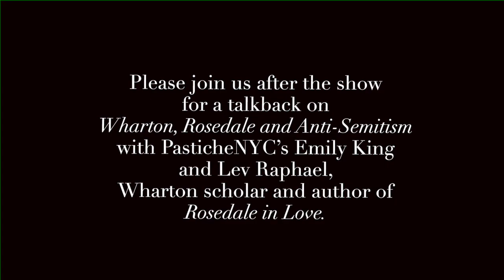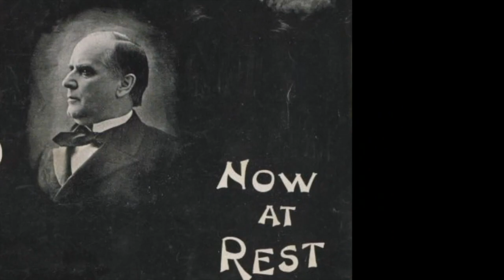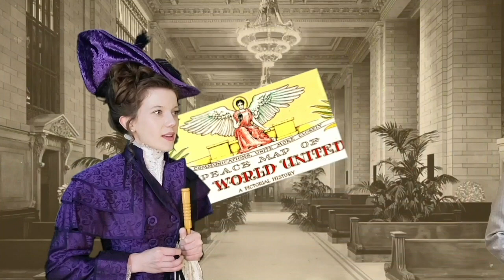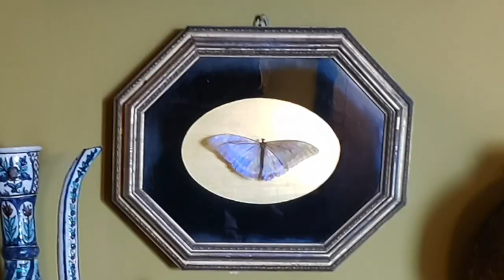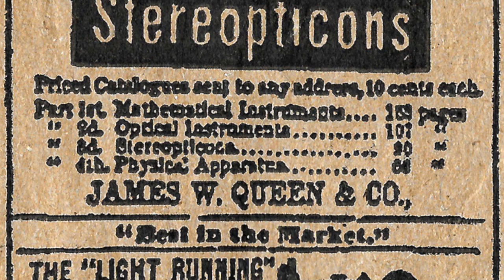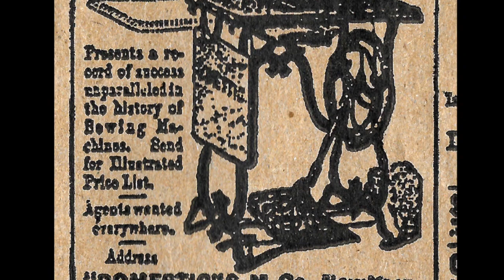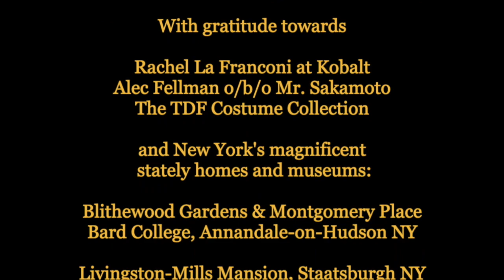The Complete House of Mirth Song Cycle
from the Novel by Edith Wharton.

Talkback with Lev Raphael: Wharton, Rosedale & Anti-Semitism

In The House of Mirth Song Cycle, author Edith Wharton introduces Lily’s plight herself (THE HOUSE OF MIRTH). Her heroine, Lily Bart, stands in GRAND CENTRAL STATION (1905), to begin the journey that she hopes will end in a splendid match at a mansion house party up the Hudson River. She happens to see her old childhood sweetheart Lawrence Selden, a young, sociable but decidedly unwealthy lawyer. She accepts his risky invitation to tea at his bachelor apartment, but their feelings for each other are doomed to frustration by the status quo. (SELDEN’S LAMENT)

Up the river, at the stately home of financier Gus Trenor and his wife, Lily’s friend Judy, Lily strolls with her intended marital object, mamma’s boy and antique collector Percy Gryce, explaining her fabulous upbringing and eligibility as a willing listener to Percy’s obsessive collecting of Americana. (PERCY’S WALTZ). She is on the verge of successfully pretending to be everything his mother could hope for in Percy’s wife, when Selden arrives unexpectedly to remind her of what love actually feels like. (WHEN I FOUND YOU). Percy’s mother tells him to look elsewhere.

High stakes card games are de rigueur at the Trenors’, and if Lily wants to be in the room with the men, she must play the game, even if she has to borrow the money from Judy, and then Gus, to do so. Looking for his advice, Lily visits a nouveau riche financial wizard named Rosedale, who latches on to Lily as the perfect wife to assure his entrée into this only thinly disguised anti-Semitic society. (ROSEDALE’S PROPOSAL). His pragmatism outdoes even hers, and she turns him down. Her debts are mounting, and she receives a dressing down -- and a lesson in Society’s requirements of an eligible young lady – from her last wealthy relative. (AUNT PENISTON’S ANTHEM).

In the Trenor ballroom, (QUADRILLE SEXTET) the pressure is mounting as Gus insists that her IOUs be converted into sexual favors. Gossipy “friend” Bertha Dorset lets Lawrence Selden in on the gossip about Lily and Gus. Selden tries to warn Lily, but Rosedale cuts in to press his suit. Her “friend” Judy is offended by Rosedale’s attentions to Lily. Selden tries one last time to get Lily to choose love over lucre. She turns him down once again. And loses him, too.

Alone in her room, Lily realizes that all avenues to a “successful” marriage may now be closed to her. She returns to the city, determined to make her own way; her life ruined by the family curse, the fear of being poor. (MISS BART).

Rumors and scandal follow Lily from her financial dealings with Gus, to a Mediterranean cruise with the Dorsets, where Bertha covers up her own infidelities by accusing her guest Lily of designs on the meek Mr. Dorset. Her only hope of social acceptance is now her inheritance from dear departed Aunt Peniston, who recently changed her will. It only leaves Lily enough to cover her debts, leaving her forced to make her own living. She is advised that marrying Rosedale is now not such an impossibility, but even Rosedale now sees her as a social liability.

When Society washes their hands of her, she swiftly falls down the social ladder. first as a social secretary to a doubtful divorcée, then as an inadequate seamstress where she tries to make fashionable hats for a fashionable milliner. When she fails even at that, she retreats into a dingy little room downtown, and takes the dreamy way out (IN LILY’S LAST ROOM). The aging, never quite beautiful but now quite famous and independent Mrs. Wharton finds comfort in her revenge on Gilded Age New York society. (THE HOUSE OF MIRTH Coda) - Emily King